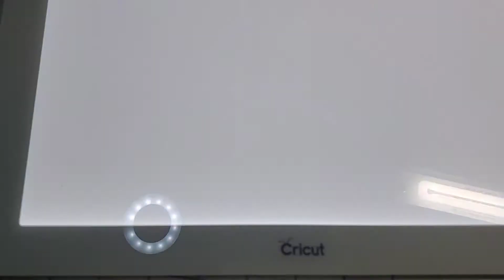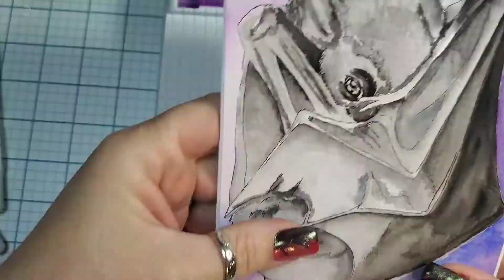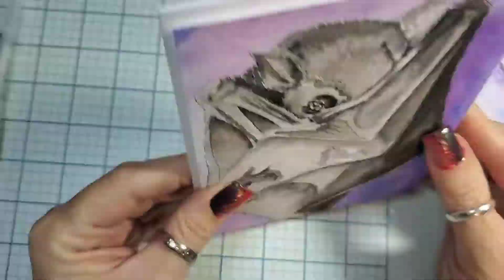Oct 31st Halloween Card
All my links in one spot... yup even a link to the Chat With Sassy's Crafty Friends Facebook Group

DESCRIPTION: Oct. 31st Happy Halloween! I ran out of ideas so I drew a Bat! Bats are so awesome & are often associated with Halloween images

Micron 02 water proof pen
Cricut light pad (older version)
Arteza Gouache
Masters Touch watercolor brushes & paper

***HAPPY MAIL***
**Elizabeth Costa-Rogers
   41 Steel Street
I can't guarantee I'll respond with a card in return,  but your return address will be entered in to my happy mail giveaway list.

That fee helps both of us in case anything goes wrong with the transaction, they will help us out. (2.89% + fixed fee based on origin of donation .49cents for US) a $5 donation would be $4.36... All funds aquired through Chat With Sassy's Paypal go towards the channel, postage, zoom, giveaways, product for content etc.